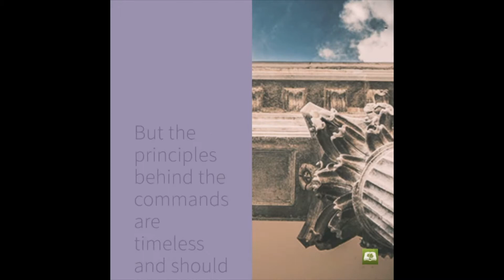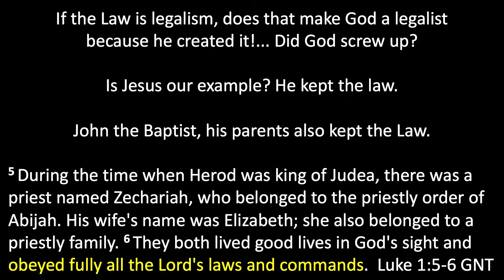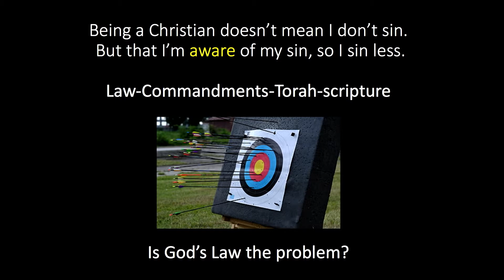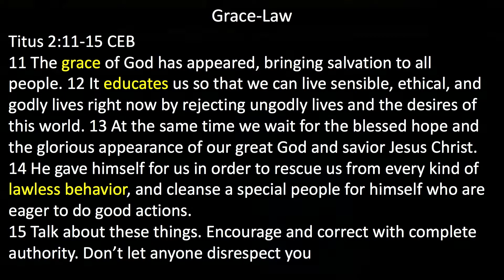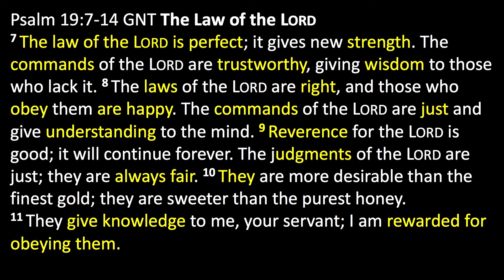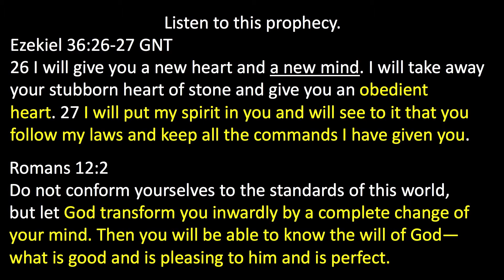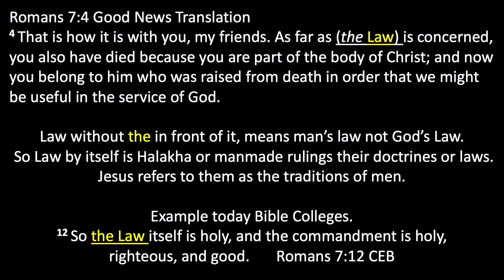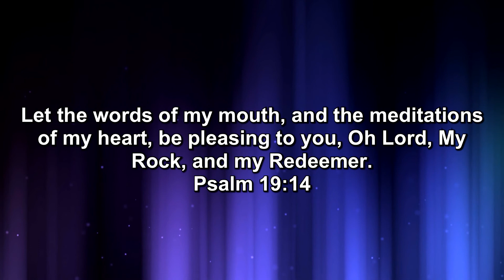Return And I Will Bless You | Pastor Fred Calloway | Grace Walk Church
Return And I Will Bless You

CCLI license
1568435
CCLI Streaming License
CSPL105580